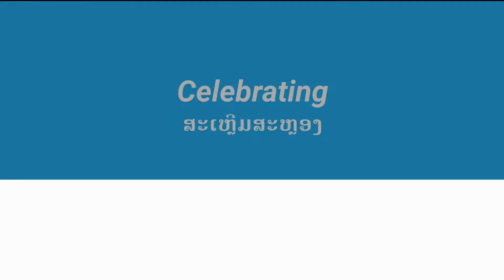UNDP Lao PDR 45 - UN Day 2021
For UN Day 2021
45 years of UNDP in Laos
Ms. Ricarda Rieger, UNDP Resident Representative, shared the development of the organization along the development of the country over 45 years and how UNDP in Lao PDR continues to work with the Government as a trusted partner to ensure leaving no one behind.

45 ປີຂອງ ອົງການ UNDP ໃນ ລາວ
ທ່ານນາງ Ricarda Rieger, ຜູ້ຕາງໜ້າອົງການ UNDP, ໄດ້ແບ່ງປັນກ່ຽວກັບການພັດທະນາອົງການດັ່ງກ່າວ ໂດຍຄຽງຄູ່ໄປກັບການພັດທະນາປະເທດຕະຫຼອດໄລຍະ 45 ປີ ລວມທັງວິທີຂອງ UNDP ປະຈຳ ສປປ ລາວ ໃນການສືບຕໍ່ເຮັດວຽກຮ່ວມກັບ ລັດຖະບານ ໃນຖານະຂອງຄູ່ຮ່ວມມືທີ່ໜ້າເຊື່ອຖື ເພື່ອຮັບປະກັນໃຫ້ພວກເຮົາພ້ອມກັນກ້າວໄປ.